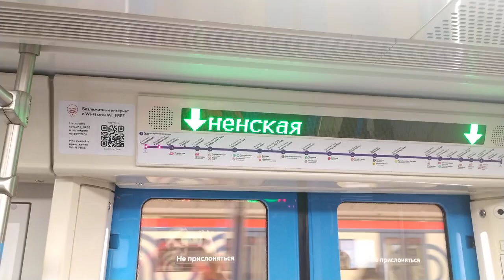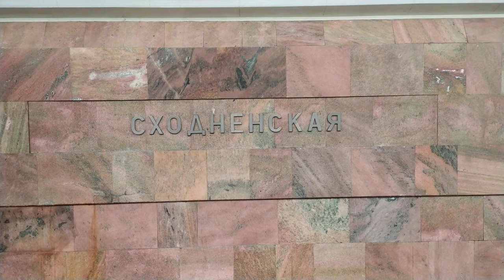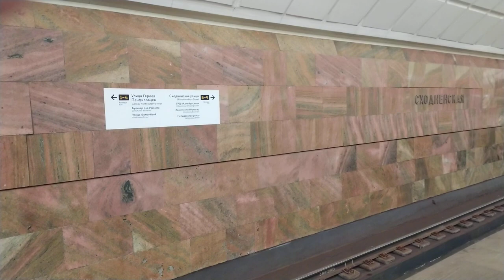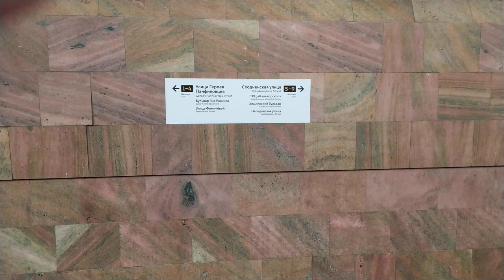Moments of life in the Moscow metro, Violet Line, Skhodnenskaya station Fragment 5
The most beautiful metro in the world!
No scandals, fights or porn. Ordinary life of ordinary people.

Моменты жизни в вагоне московского метро, Фиолетовая Линия, станция Сходненская
Фрагмент 5

Никаких скандалов, драк и порно. Обычная жизнь обычных людей.